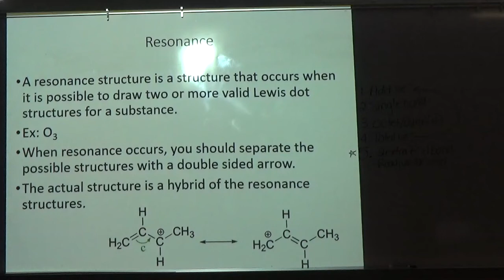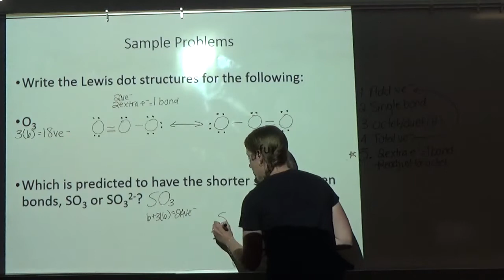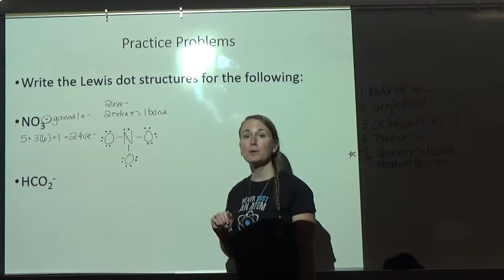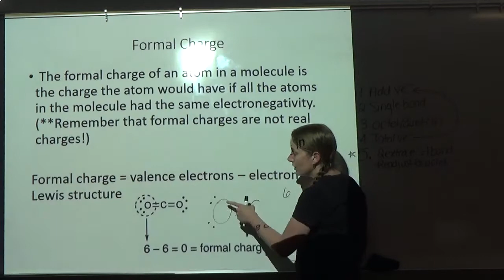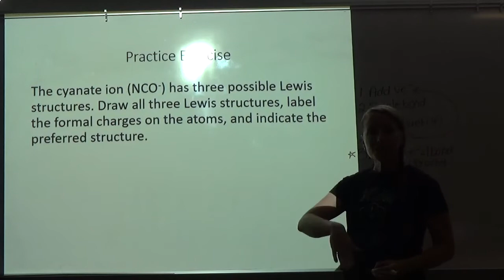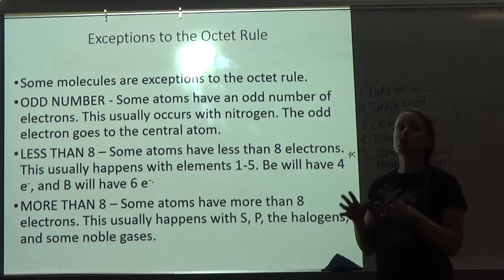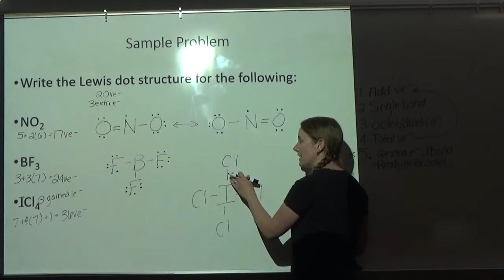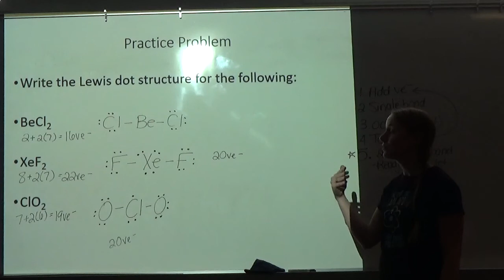Honors Chemistry Section 8.2 Lesson Video Part 3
This video covers resonance structures and formal charges for Lewis dot structures.